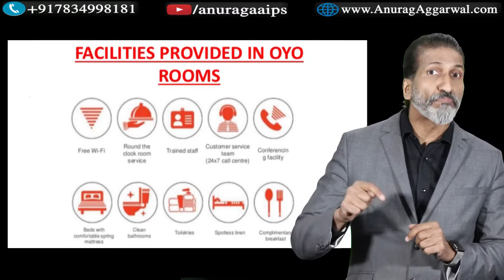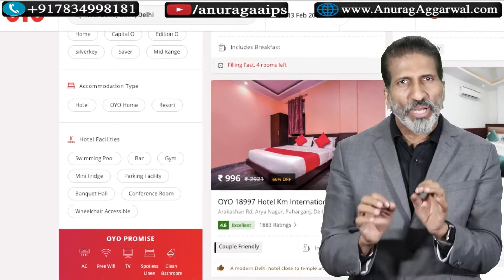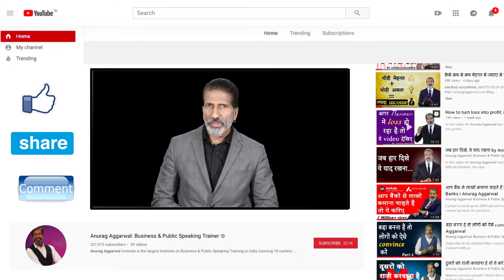Oyo Room Case Study by Anurag Aggarwal